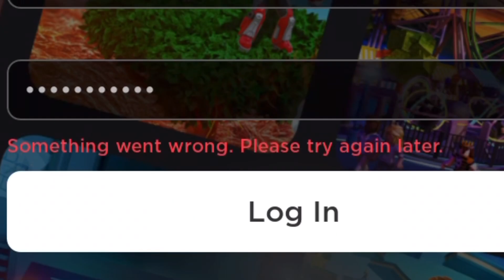ROBLOX SHUT DOWN - ROBLOX ERROR ISSUES - CAN'T LOG IN